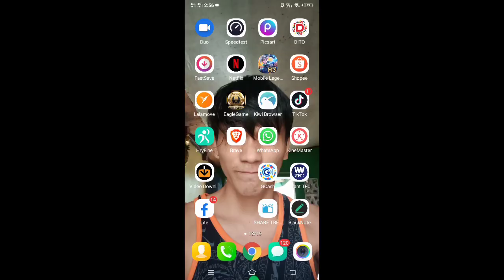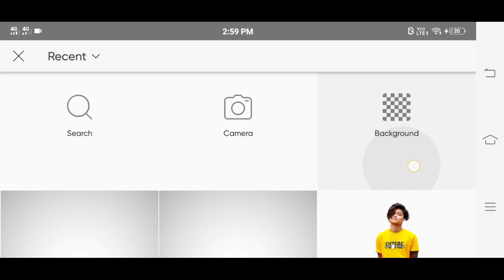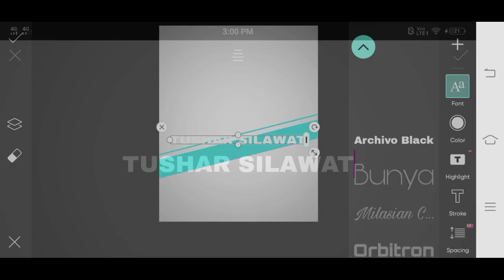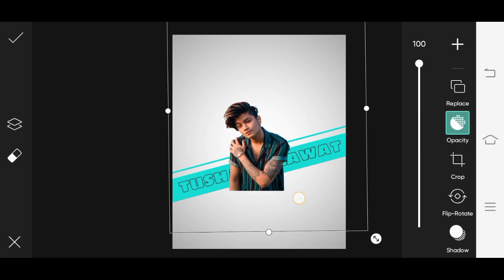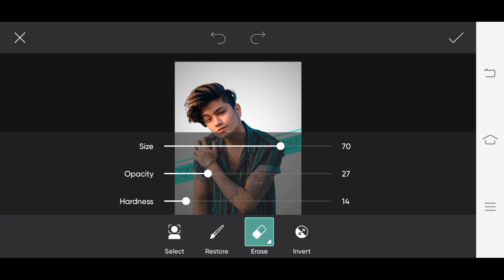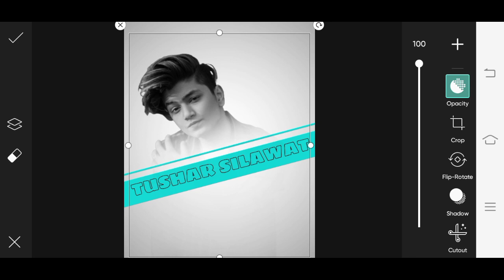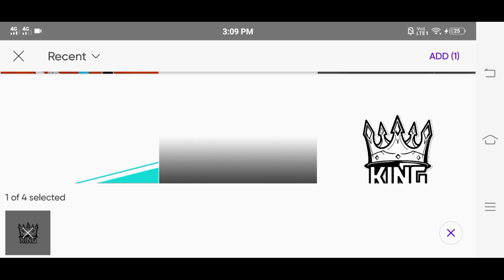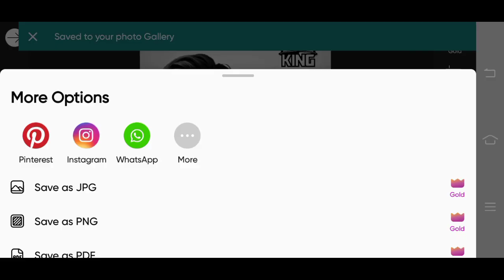Name Tag Dual Photo Editing || Picsart Editing New Style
dl_onevlogs